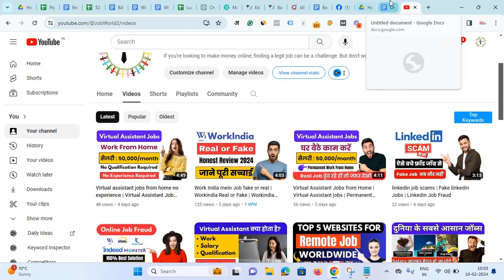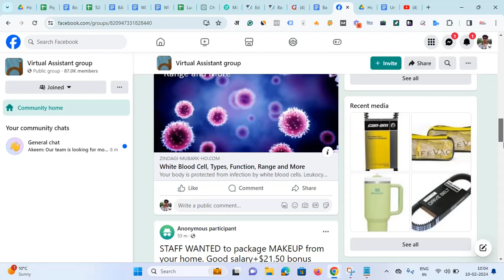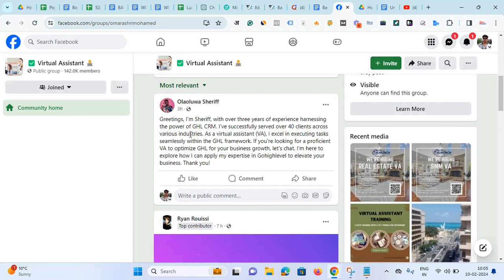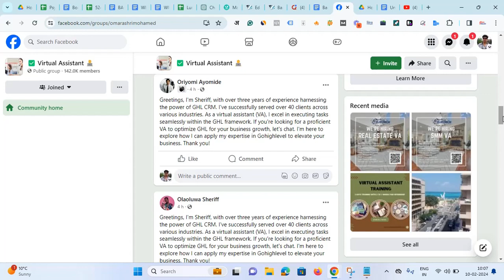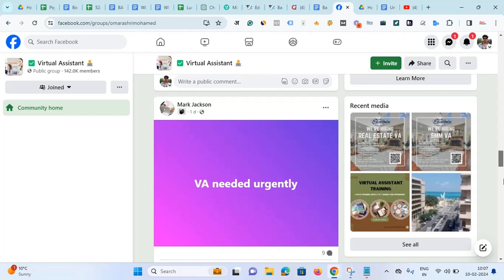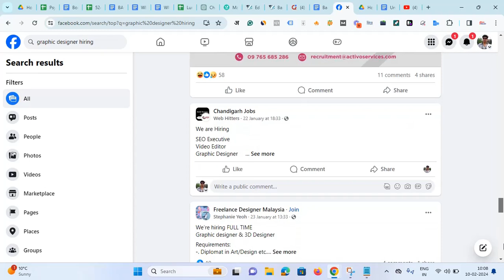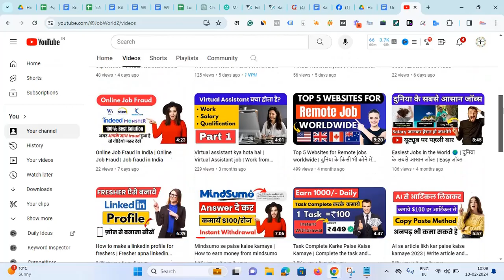Virtual Assistant Job for beginners | 100% Work from Home job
If you are looking for 100% work-from-home jobs then this video is for you watch this video till the very end. If you are a beginner and don't know how to get started with virtual assistant jobs then this video is gonna guide you for virtual assistant jobs for beginners.